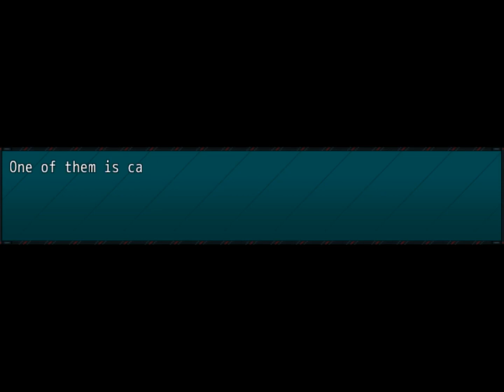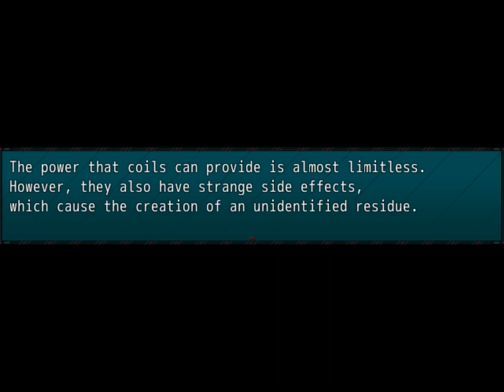Hydroactive gameplay (Act 1 - Chapter 1)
Hydroactive is a post-apocalyptic sci-fi rpg featuring tactical turn-based combat, devious puzzles and engaging exploration elements. The game is set in a world where the majority of natural landmass has been destroyed by unknown causes. The world is now ruled by corporations, each with their own goals and interests. You play as Nutbolt; an early explorer bot prototype built by the ZARR corporation, your mission will be to investigate hazardous areas and to combat threats.
Throughout the game, Nutbolt will acquire weapons and tools to help him, some increase Nutbolt’s offensive capabilities in combat whilst others add more strategic options and can be used outside of combat to help solve puzzles and reach previously inaccessible areas. You will shoot and slash your way through hordes of enemies each with their own weaknesses and resistances, you will explore ruined corporate buildings, you will solve puzzles and you will avoid treacherous hazards.
A unique premise influenced by: Fallout, Waterworld and various Cyberpunk Novels.
1 Party Member turn-based combat which is simple to pick up but tricky to master with a weapon switching system that encourages strategic thinking.
Puzzles that go beyond your usual switch and block based fare.
A quirky cast of memorable characters.
Gameplay that rewards exploration and discourages speedy playthroughs.
A wide range of areas to travel through.
An atmospheric and engaging electronic soundtrack.